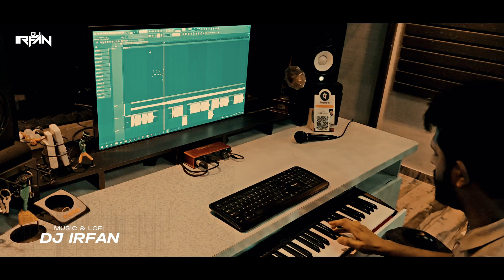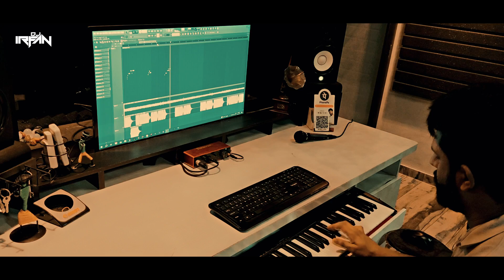Ishq Ma Pagal - LOFI MIX || Rakesh Raval || Dj Irfan || New Gujarati Sad Song 2024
Title : Ishq Ma Pagal (ઈશ્ક માં પાગલ )
Singer : Rakesh Raval
Producer : Dj irfan
Recording : Aashirwad Studio
Music Label & Copyright: Dj Irfan
Lofi - Dj Irfan
Visual&Poster : Falak Studio(Owner Dj Irfan)

★★ DAW & Music System ★★

DAW : FL Studio 21
Studio Monitors : Yamaha HS5
Audio Interface : Fosucrite 4i4
Midi Keybord : M-Audio Oxygen61

💻  ★PC Specs ★ 💻

Processor : Intel i7 6700
Motherbord : Gigabyte B150M-DS3H
Ram : Corsair Vengeance LPX 16Gb DDR-4
Graphic Card : Asus Gt 1030 OC 6gb DDR-5
Cabinate : Circle 830 ATX Tower
SMPS : Circle 500w
SSD : Kingstone 240gb
HDD : WD 2TBx8
Screen : Lg IPS32M
Keybord-Mouse : Largus Wireless